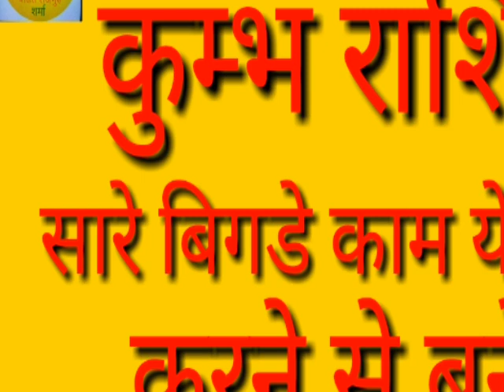कुंभ राशि के सारे बिगडे काम ये उपाय करने से बनेगे